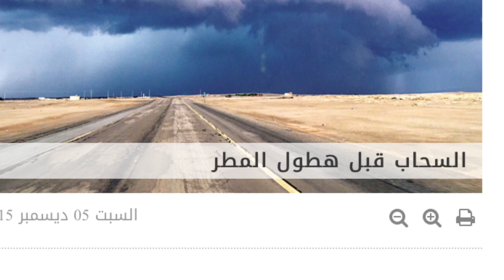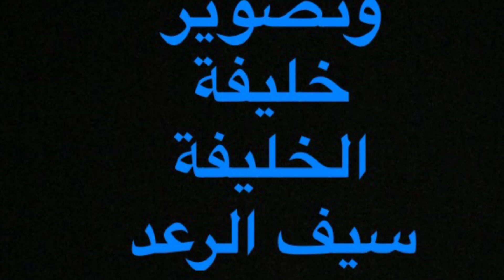سيول قطن سحابه سوبر من#قناة سيف_الرعد اكسبلور لايك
الرس ؛القصيم ؛ قطن ؛ كشته ؛ سيول ؛ امطار ؛سيف الرعد،شلال